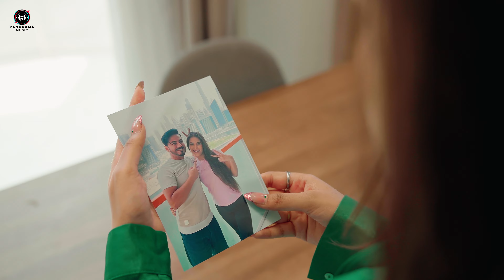Sau Martaba - Song Teaser | Snigdhajit Bhowmik | Releasing on 30th October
A glimpse of pure emotion and romance.
SauMartaba releasing on 30th October on PanoramaMusic

Credit List:
Singer: Snigdhajit Bhowmik
Lyricist: Mukesh Mishra
Music Composer: Kashi Kashyap
Featuring: Ifra & Yasir
Video Director- Harsh Tripathi

Co-Produced By: Murlidhar Chhatwani, Rajesh Menon, Rajesh Chandrashekar, Sanjeev Joshi
Creative Producer: Mannu Kohli & Rajat Goswami

Assistant - Ujjwal Tripathi
Production - Akshay Kapoor
Editor - Rahul Beniwal
Makeup - JM